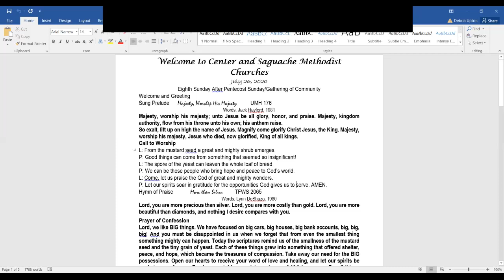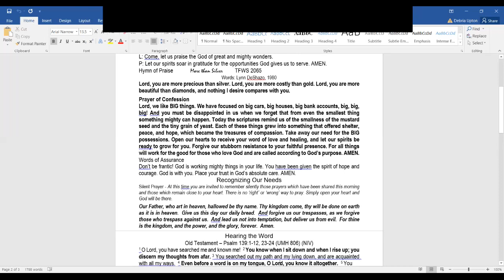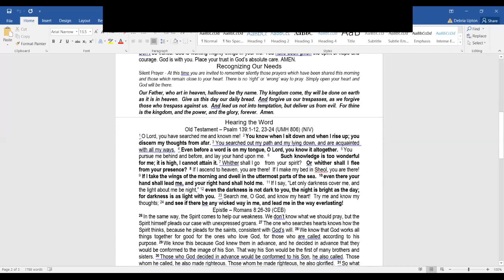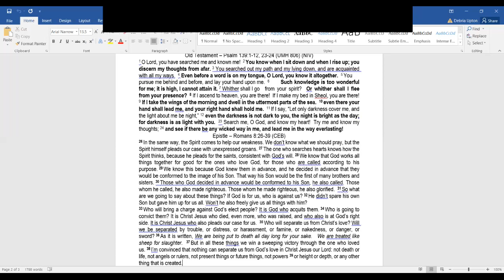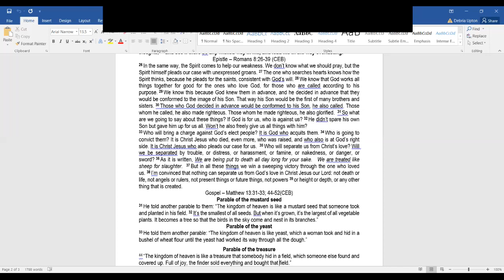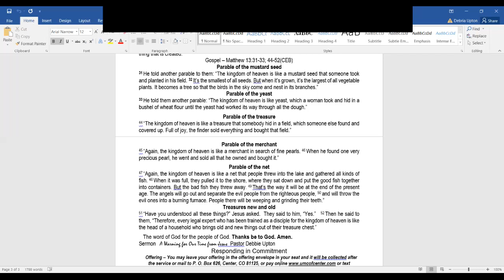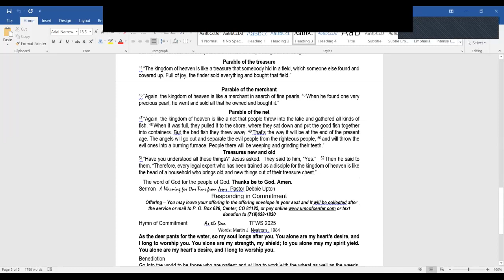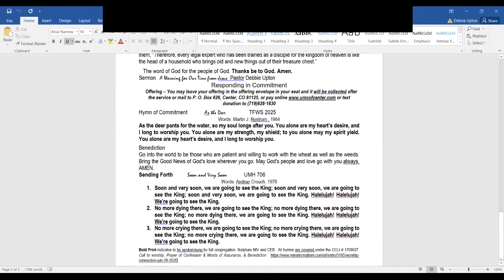July 26, 2020 Zoom Service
Center United Methodist Church's Sunday Zoom Service.